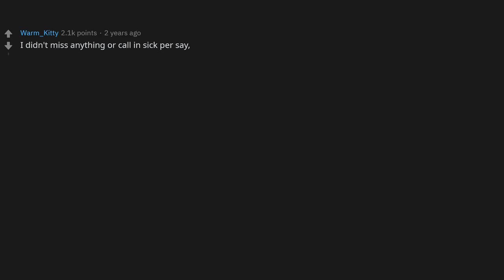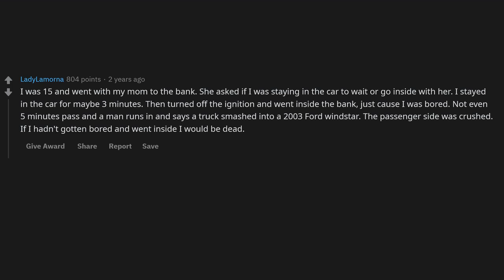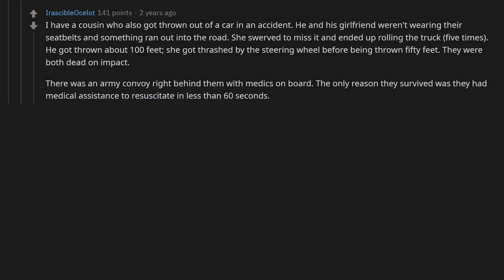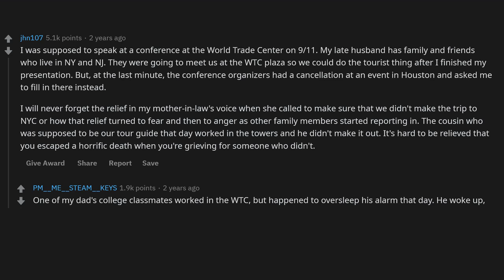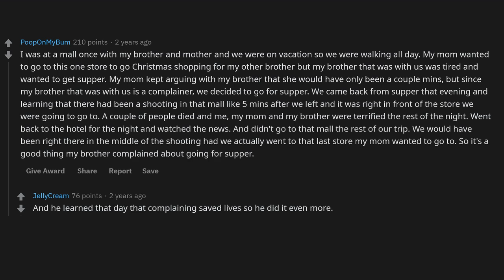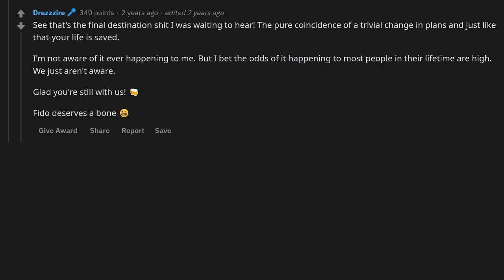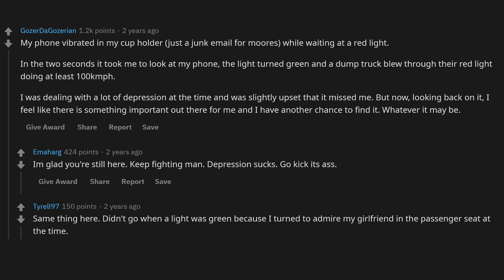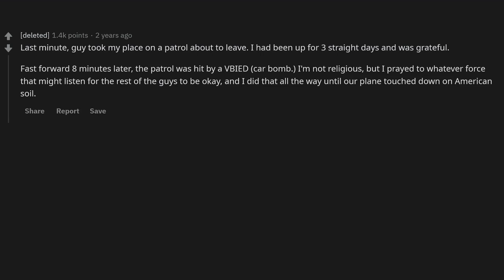People Reveal How ACCIDENTS Saved Their LIFE - (r/AskReddit Stories)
► Title: People Reveal How ACCIDENTS Saved Their LIFE - (r/AskReddit Stories)